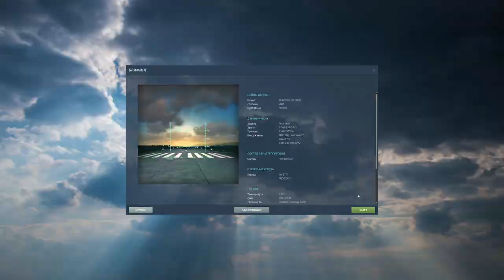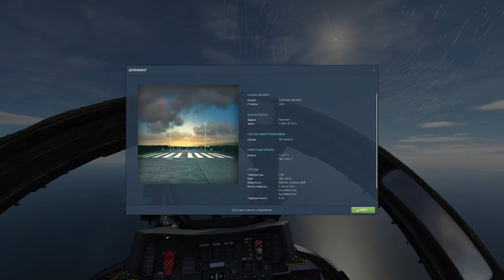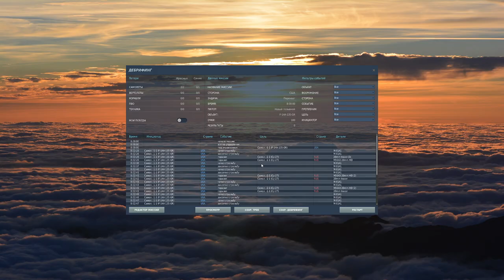DCS F-14A vs Ace bots Su-27 & MiG-29 Gunso (Боты-днище)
Трек этого боя если кому надо